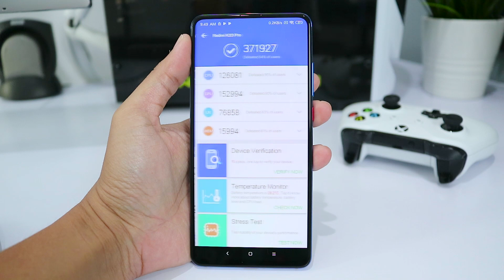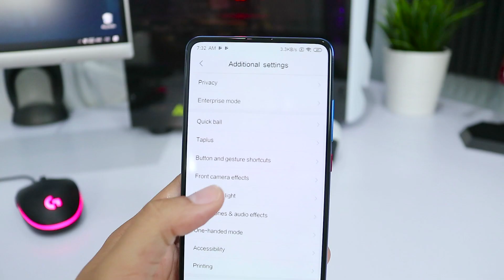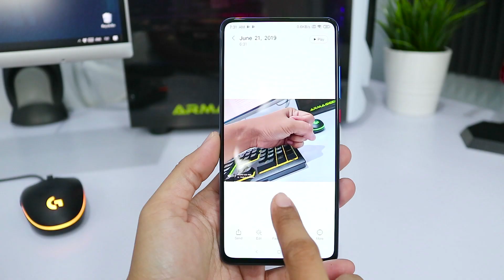Unboxing & Kesan Pertama Redmi K20 Pro Glacier Blue - Wajib Beli?!